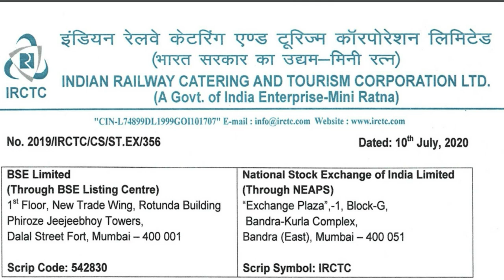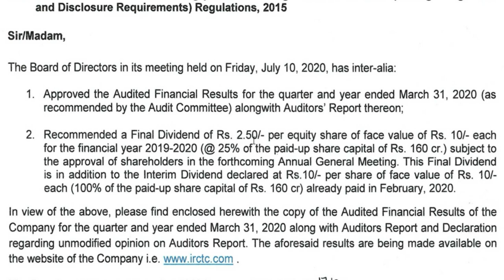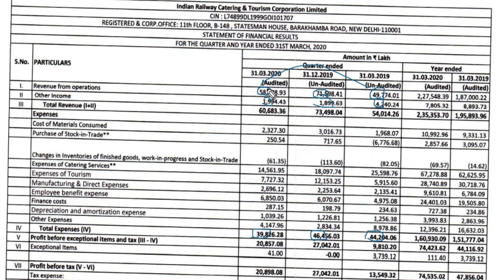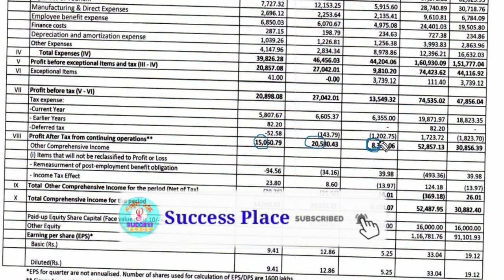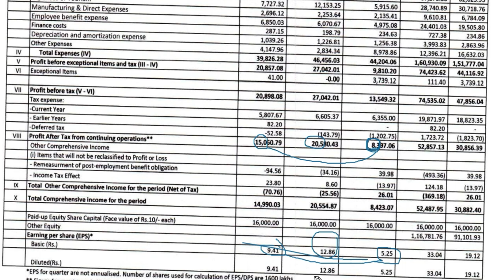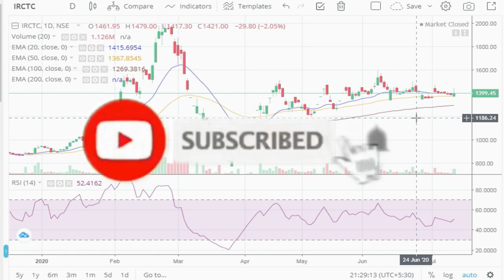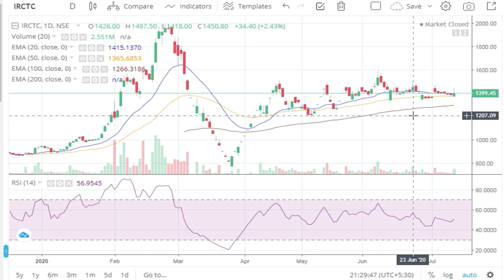IRCTC Q4 Results 2020 | IRCTC Share Price Target | Bonus Share Company List | Success Place